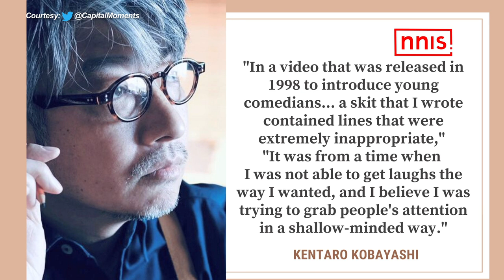Tokyo Show Director Fired Over Old “Holocaust Joke”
The show director for the Tokyo Olympics opening ceremony has been fired over a decades-old comedy skit referencing the Holocaust, organisers said. Kentaro Kobayashi made the comment in a video of the sketch dating from 1998 that emerged online on the eve of Friday's ceremony.

"It came to light that during a past performance, (he) used language that mocked a tragic fact of history," Tokyo 2020 Olympic chief Seiko Hashimoto told reporters. "The organising committee has decided to relieve Kobayashi of his post," she added.